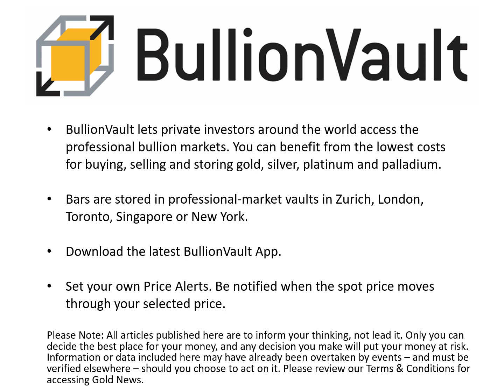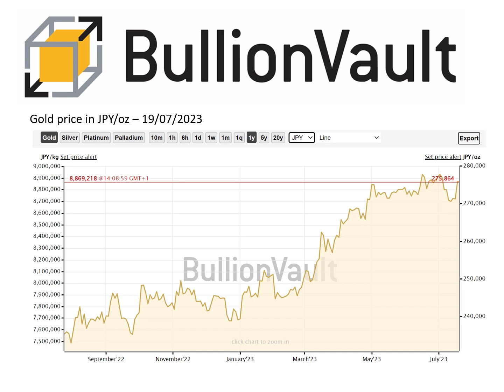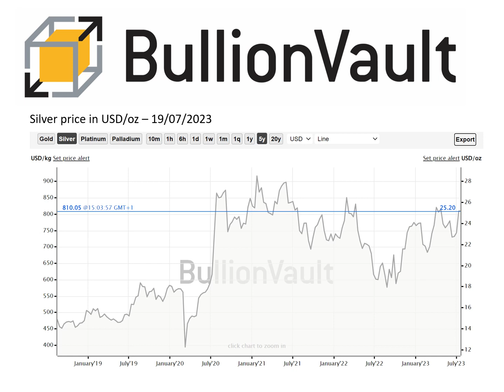Gold Price News - 19-Jul-23 - China Gold Price Hits New High as Beijing Launches Consumer Stimulus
0.5% commission & tight spreads

The GOLD PRICE in China, the precious metal's No.1 mining, consumer and central-bank buying nation, set a new all-time high on Wednesday as the Yuan weakened on the currency market amid expectations of fresh economic stimulus by the Beijing authorities.

Gold prices for UK investors also jumped Wednesday, rebounding from last weekend's new 2023 lows to hit 5-week highs above £1530 per Troy ounce as the UK became the latest major economy to report a steeper than expected decline in the pace of inflation, denting the outlook for further hikes to central-bank interest rates.

Silver prices meanwhile rose to fresh 10-week highs in US Dollar terms above $25 per Troy ounce, gaining for the 11th out of 13 trading sessions so far in July.

Bond prices rose, edging longer-term borrowing costs lower, and developed-economy stock markets extended their gains to 15-month highs, taking the MSCI World Index over 31% higher from last October's 2-year low, when the gold price also hit multi-month lows.

With inflation sinking to 0% in China last month as the world's 2nd largest economy sees a slowdown in GDP growth, "We will promptly formulate and introduce policies to restore and expand consumption," said Beijing official Jin Xiandong of the National Development and Reform Commission yesterday after state-affiliated think-tank the Chinese Academy of Social Sciences last week called for stimulus spending to drive a 4% government budget deficit.

Yuan gold prices today fixed at ¥461 per gram at the Shanghai Gold Exchange, topping May's peak by more than ¥4 but trimming the premium offered over and above London quotes to $11 per Troy ounce.

Chart of London gold price in US Dollars vs. Shanghai gold price in Chinese Yuan. Source: BullionVault

"Effective policy measures will be implemented as soon as possible to stabilize large-scale consumption and infrastructure construction," Jin continued Tuesday, swiftly followed by an 11-point plan from the Commerce Ministry including subsidies for trading in old goods and buying 'greener' home appliances.

The gold price in US Dollar terms today held close to Tuesday's sudden 7-week high at $1980, while the Euro price held above €1760 for the 2nd session running.

That was a 3-month low in the Euro gold price when first reached at this point in June.

Still well above the historically typical average of $8 incentive for new bullion shipments into China, the declining Shanghai premium suggests weaker consumer demand for the precious metal, masked by the People's Bank of China limiting gold import quotas and thereby keeping domestic supplies tight.

With Beijing now the heaviest buyer of central-bank gold over the last 3 years ahead of India, Singapore and Thailand, the Communist politburo's pledge "to reinvigorate economic growth" helped buoy crude oil prices Wednesday, Reuters reports, as did expectations that the US Federal Reserve will stop raising interest rates sooner than later following last week's news of softer-than-predicted US inflation.

Canada yesterday reported a half-point monthly slowdown in its pace of core inflation to 3.2% per year in June – the slowest in 2 years – with gold priced in the Loonie rising back above C$2,600 per ounce overnight.

Consumer-price inflation also slowed beneath analyst forecasts in former gold-mining No.1 South Africa in June, new data said today, dropping back into the Reserve Bank's target range of 3-6% per year for the first time since April 2022.

That news edged the Rand lower on the currency market, edging gold prices up to ZAR 35,000 per Troy ounce, a record high when first reached in summer 2020's first wave Covid bull market but more than 10% off this March's new all-time record.

Most analysts already expect the SARB to keep South Africa's key interest rate on hold at tomorrow's monetary policy meeting after raising 10 times in a row to 8.25% per annum – action that has spurred opposition from some members of the governing ANC party.

South Africa's President Cyril Ramaphosa will now be joined at next month's summit of the BRICS nations in Johannesburg by Russia's foreign minister Sergei Lavrov rather than President Vladimir Putin summit, his office said today – a "mutual agreement" after Moscow made it "clear...that arresting its sitting President" under the war crimes warrant issued by the International Criminal Court "would be a declaration of war."